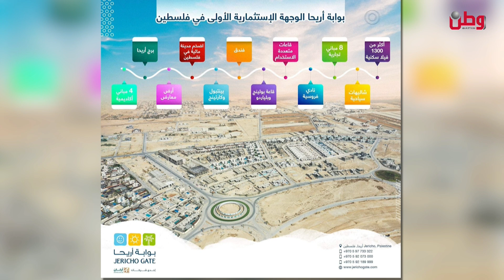مساء الخير يا وطن 29-5-2023